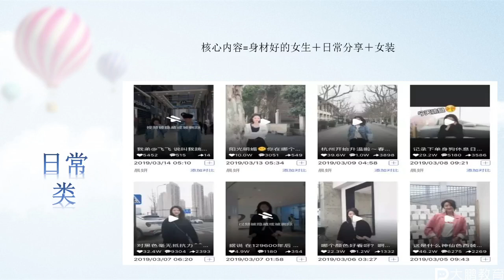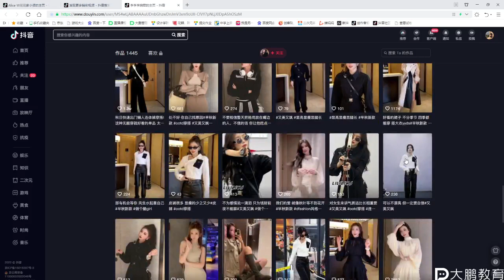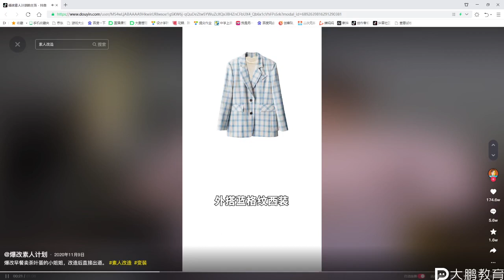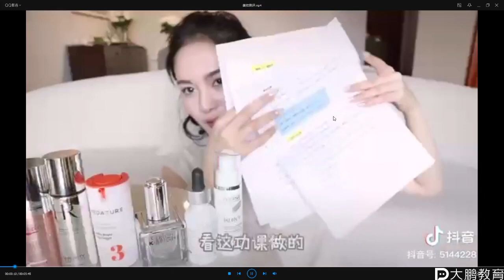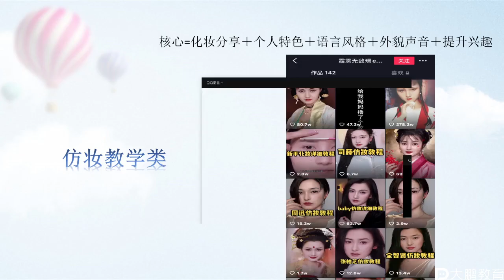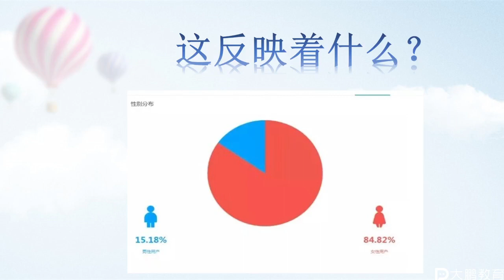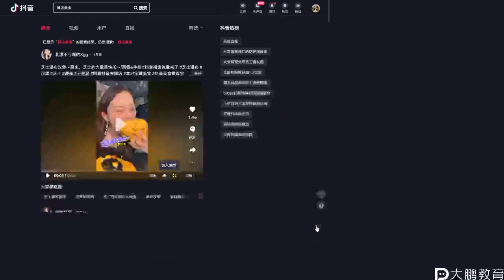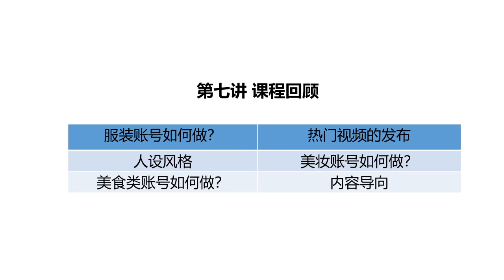影视后期-电商直播带货 007 【第7节】不同类目如何做直播